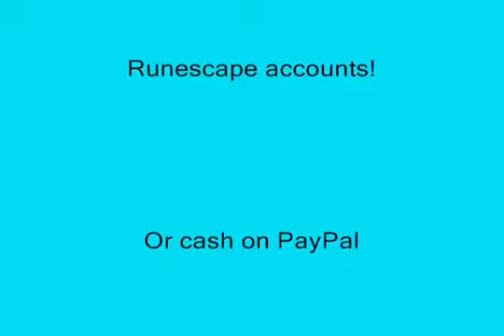Selling / Trading Very good dragonfable account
I'm actually putting this account up for grabs when it come to money this time. I'm still trading. Enjoy!